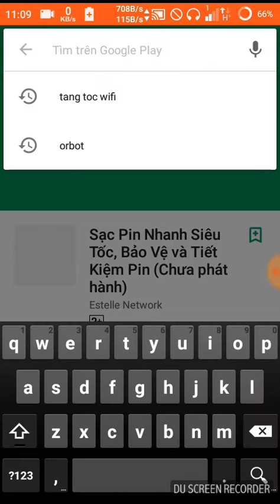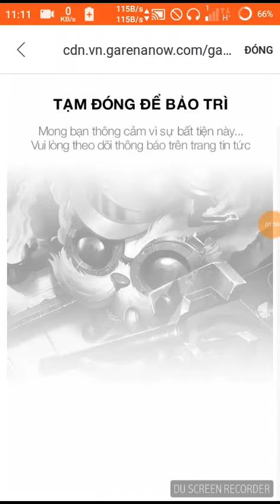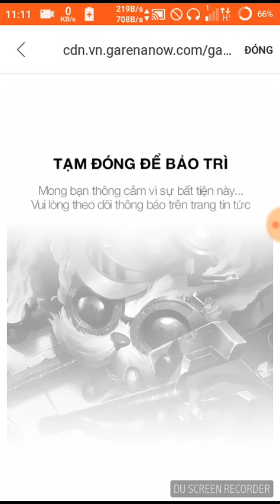Mẹo LOL: kím Tinh Toa Lam, Tinh Hoa Cam, Trang Phục, tướng hằng ngày siêu ngon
Đăng ký ủng hộ tớ nha các cậu